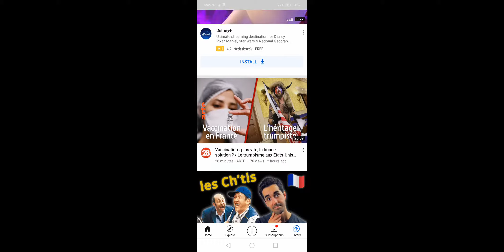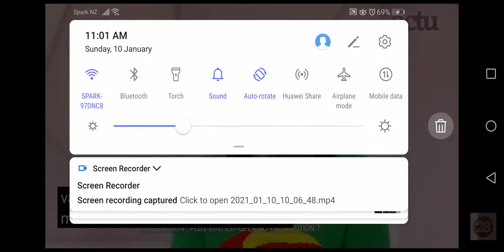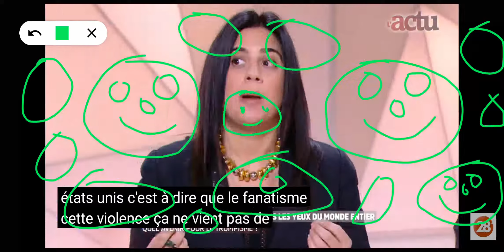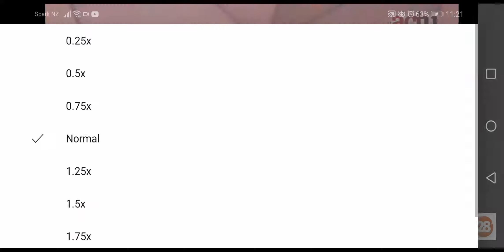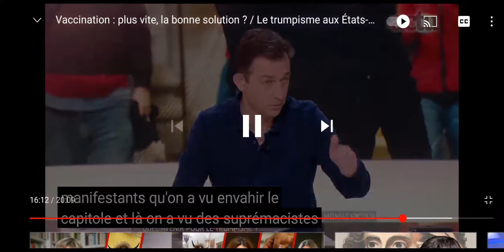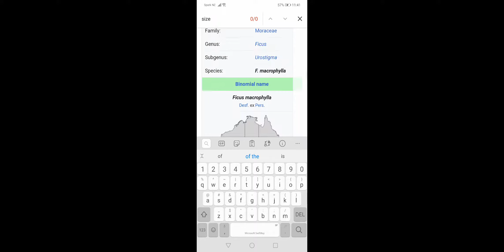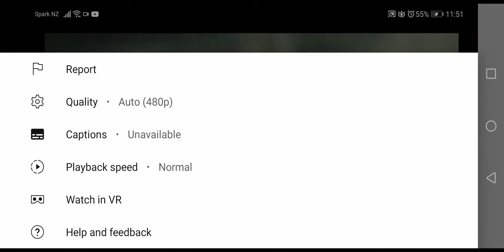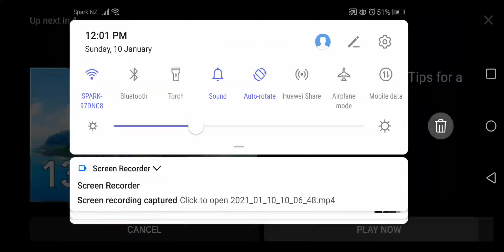10 January 2021